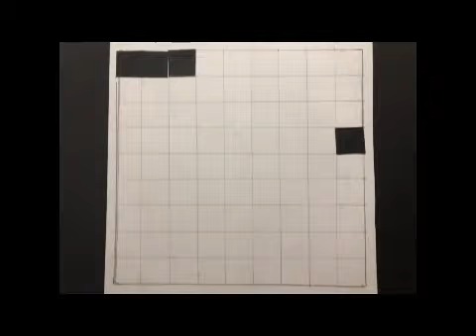Form and Space: A Stop Motion Project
A Very quick stop motion project demonstrating simple principles of form and space using the most accessible of materials... Paper.